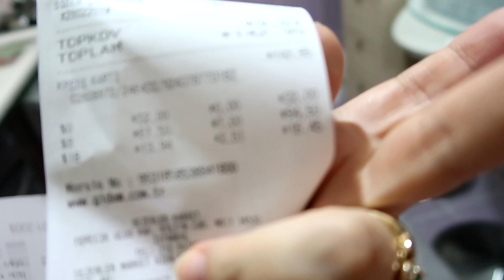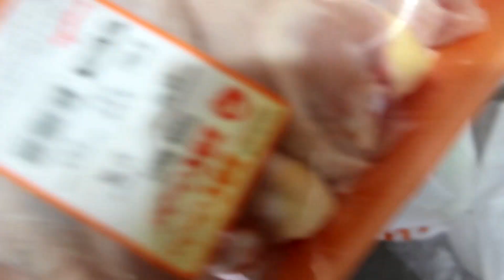RUTİN EV İŞLERİ | ÇOCUĞUN YANINDA KONUŞMAYALIM | ÇİKOLATA DELİSİ VLOG #419